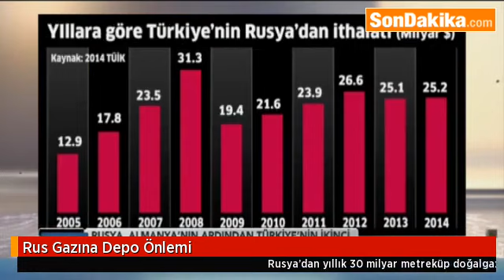Rus Gazına Yeni Önlem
Rusya'dan yıllık 30 milyar metreküp doğalgaz alan Türkiye, elini güçlendirmek için depo yatırımlarına hız verecek. Gaz dağıtımında riskler minimuma inecek